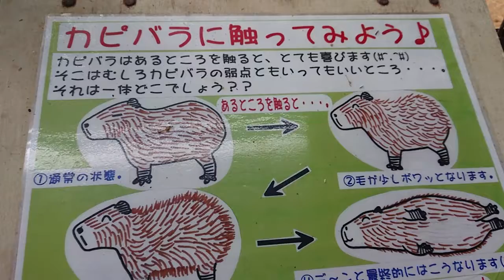やたら餌をねだるカピバラ 超可愛い‼️【 草津熱帯圏】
餌の方にしか目が入ってなくてとても面白かったです 可愛いです是非映像で確認してください チャンネル登録もして頂ければありがたいです